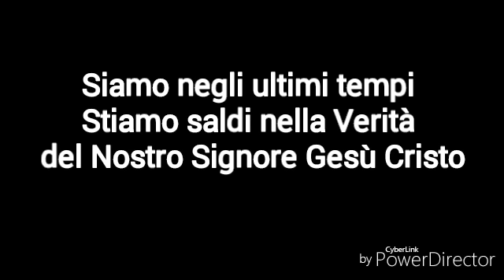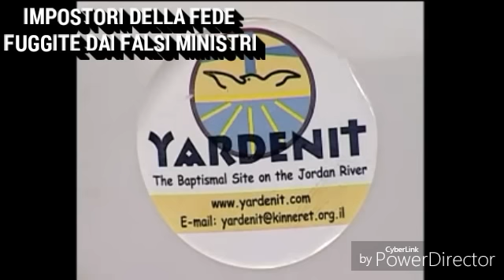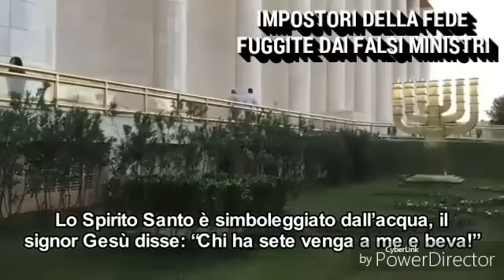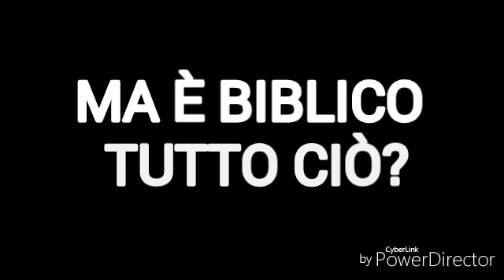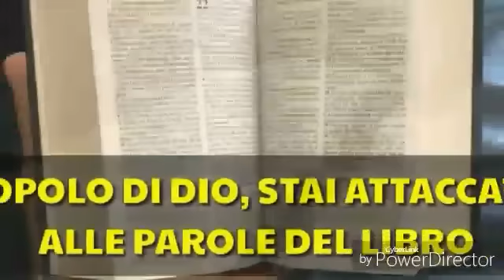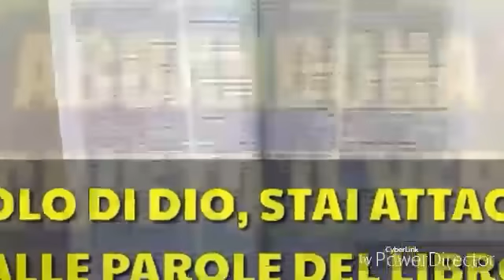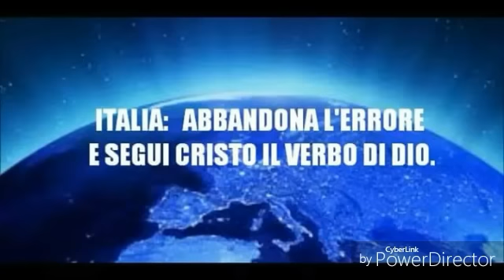Impostori della fede /// Fuggite dai falsi ministri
STIAMO SALDI NEL VERO VANGELO DEL NOSTRO SIGNORE GESÙ CRISTO /// Allontanatevi dai falsi predicatori come Benny Hinn, Visione G12, Guillermo Maldonado, Cash Luna, Chiesa Universale o Comunità dello Spirito Santo e tutti gli altri falsi apostoli della prosperità. /// VEGLIAMO, DISCERNIAMO OGNI COSA E STIAMO SALDI NELLA VERITÀ DI CRISTO GESÙ!!!